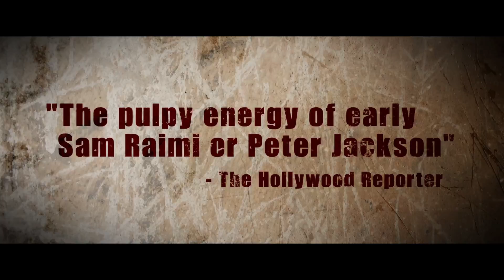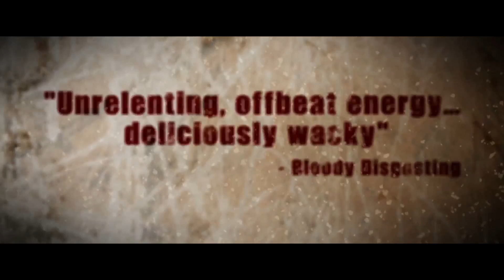All Cheerleaders Die | CPH PIX 2014